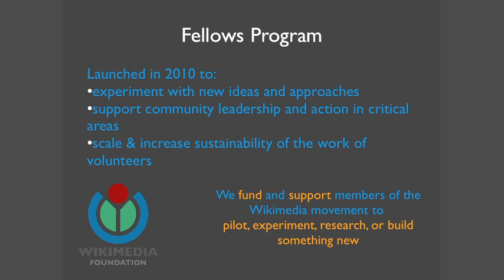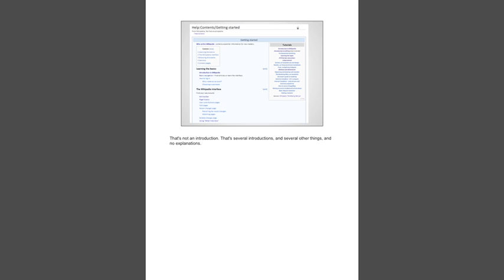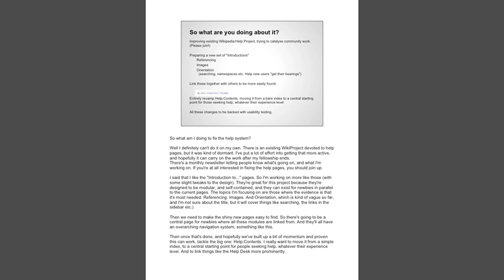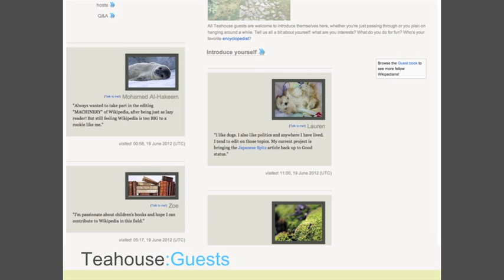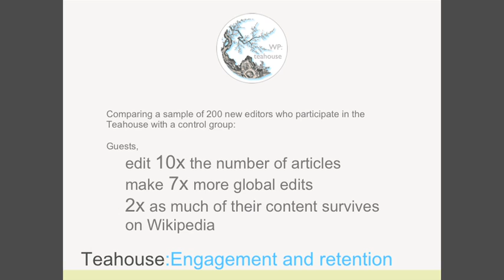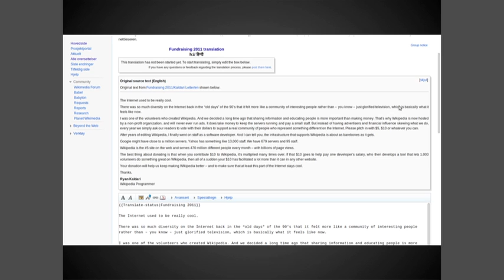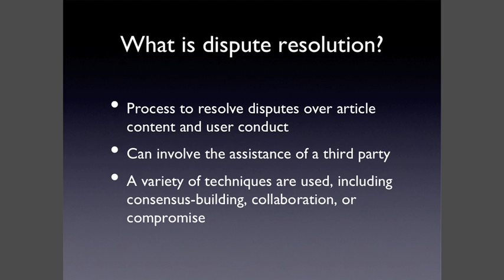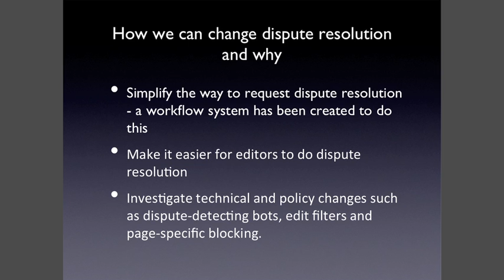Wikimania 2012: Featured Session: WikiCulture and Community I (Wikimedia Community Fellows)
The panel featured in this video is "Wikimedia Community Fellows: what we're researching, piloting and doing to help the movement," featuring Siko Bouterse, Sarah Stierch, Jonathan Morgan, Jon Harald Søby, Peter Coombe, Tanvir Rahman, and Steven Zhang.